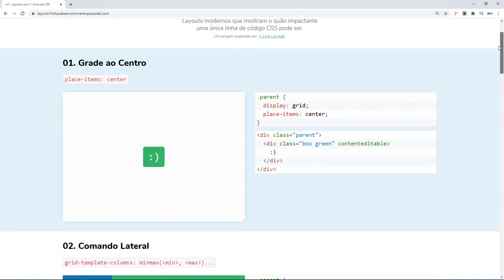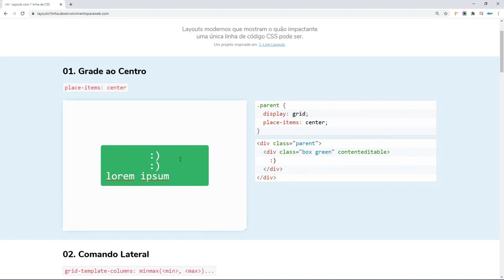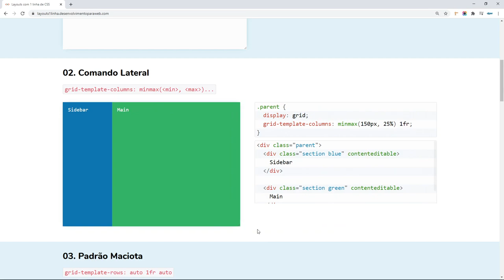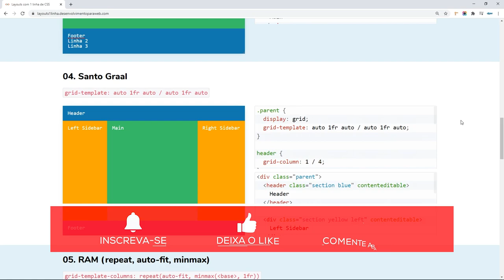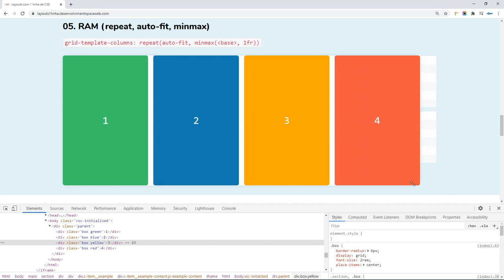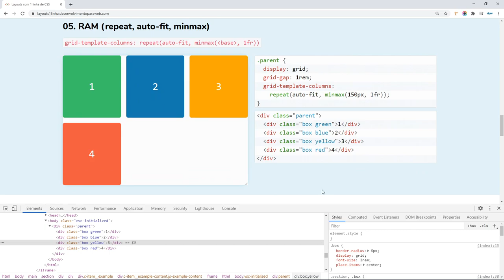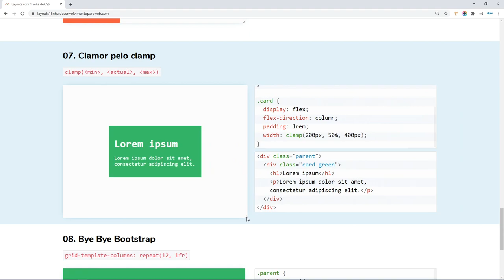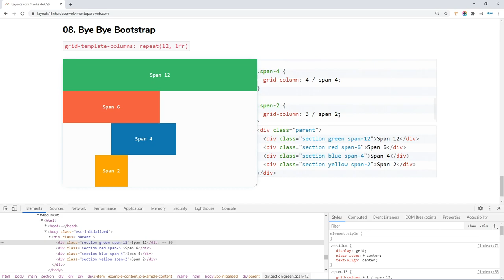[Projeto dpw] Layouts Com 1 Linha de CSS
Conheça o novo projeto dpw Layouts Com 1 Linha de CSS e saiba o quão impactante uma única linha de código CSS pode ser!

Saber como fazer layouts modernos com CSS é uma das funções básicas de qualquer desenvolvedor front end com foco em UI.

O advento de novas tecnologias front-end, como CSS Grid e Flexbox, tornou possível chegar a resultados de interface de maneira muito diferente do que era feito até então.

As possibilidades chegaram a tal ponto que já é possível fazer diversos tipos de layouts com 1 linha de CSS! E é justamente para mostrar essas possibilidades que o dpw lança ente novo projeto: Layouts Com 1 Linha de CSS.

Saiba mais sobre o projeto assistindo ao vídeo e acesse o site oficial do projeto para conhecer (e alterar previews de layouts em tempo real) Layouts Com 1 Linha de CSS.